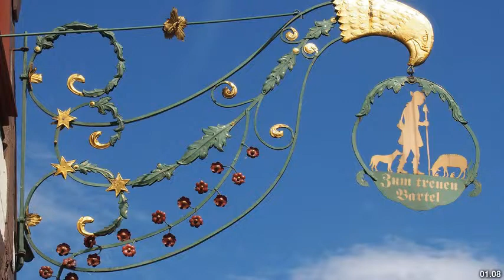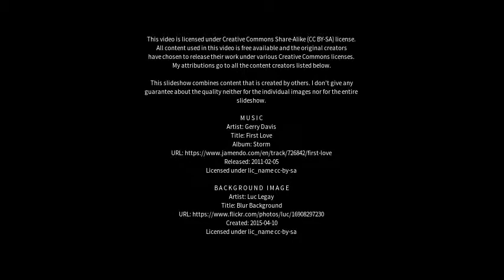Best places to visit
Best places to visit - Markgröningen (Germany) Best places to visit - Slideshows from all over the world - City trips, nature pictures, etc.